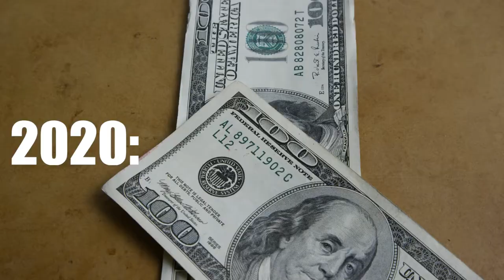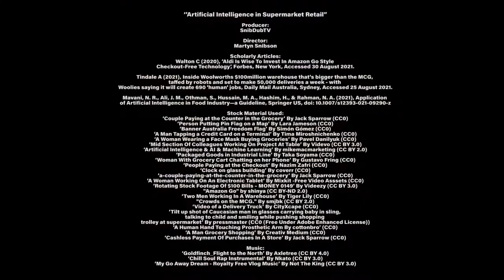How Artificial Intelligence Is Transforming Your Grocery Shopping!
Artificial Intelligence (AI) is changing the way you do your grocery shopping in a world that continually is becoming more digital.

Australia, despite perhaps being considered, a step behind over parts of the world when it comes to technology, is seeking to invest and innovate to keep up with both technology and changing consumer needs.

In this video, I talk about Artificial Intelligence in the supermarket retail industry including messages and meanings within the video to show how Artificial Intelligence is leading to a more progressive society economically and the controversy and negative impacts it is having. Examples of A.I. include Aldi's 'Amazon Go-Style' future ambitions, Woolworths robot-run warehouse, and more!

Scholarly Articles:

Walton C (2020), ‘Aldi Is Wise To Invest In Amazon Go Style Checkout-Free Technology’, Forbes, New York, Accessed 30 August 2021.

Tindale A (2021), Inside Woolworths $100million warehouse that's bigger than the MCG, staffed by robots and set to make 50,000 deliveries a week - with Woolies saying it will create 690 'human' jobs, Daily Mail Australia, Sydney, Accessed 25 August 2021.

Mavani, N. R., Ali, J. M., Othman, S., Hussain, M. A., Hashim, H., & Rahman, N. A. (2021), Application of Artificial Intelligence in Food Industry—a Guideline, Springer US, doi: 10.1007/s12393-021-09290-z

Stock Material:

‘Couple Paying at the Counter in the Grocery’ By Jack Sparrow (CC0)

‘Person Putting Pin Flag on a Map’ By Lara Jameson (CC0)

‘A Man Tapping a Credit Card on a Terminal’ By Tima Miroshnichenko (CC0)

‘A Woman Wearing a Face Mask Buying Groceries’ By Pavel Danilyuk (CC0)

‘Packaged Goods in Industrial Line’ By Taka Soyama (CC0)

‘Woman With Grocery Cart Chatting on her Phone’ By Gustavo Fring (CC0)

‘People Paying at the Checkout’ By Nazim Zafri (CC0)

‘A Woman Working On An Electronic Tablet’ By Mixkit -Free Video Assets (CC0)

‘Two Men Working In A Warehouse’ By Tiger Lily (CC0)

‘Tilt up shot of Caucasian man in glasses carrying baby in sling, talking to child and smiling while pushing shopping trolley at supermarket’ By pressmaster (CC0 (Free Under Adobe Enhanced License))

‘A Human Hand Touching Prosthetic Arm By cottonbro’ (CC0)

‘Cashless Payment Of Purchases In A Store’ By Jack Sparrow (CC0)